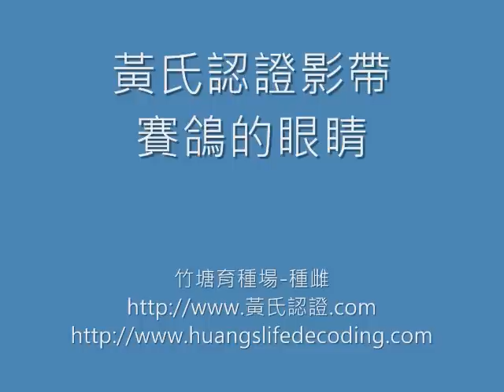賽鴿的眼睛-黃氏[認證(HLDAS)-竹塘育種場-種雌.wmv